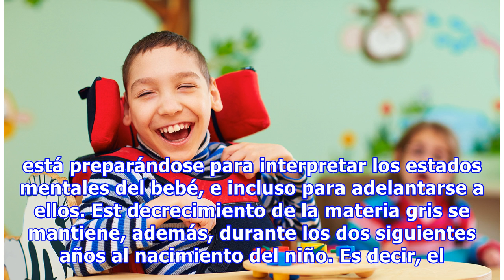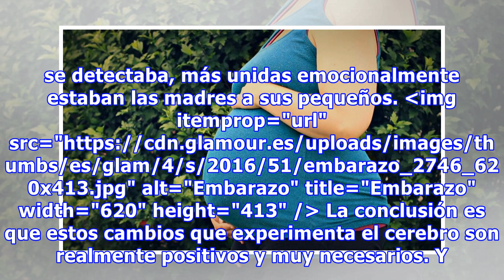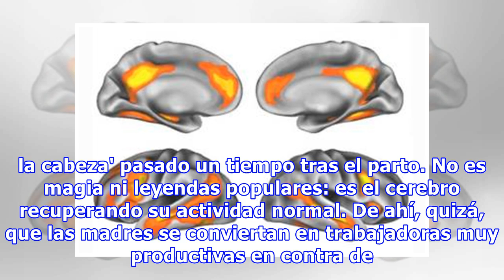El embarazo puede cambiar el cerebro de la mujer durante hasta 2 años